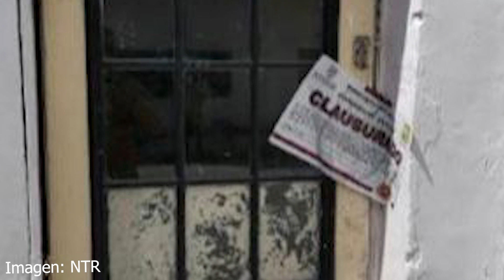Cerraron un anexo en Tonalá, que tenía a sus internos en condiciones inhumanas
Cerraron un anexo en Tonalá, que tenía a sus internos en condiciones inhumanas; fueron 20 personas las rescatadas Síguenos también en todas nuestras plataformas 👇🏼